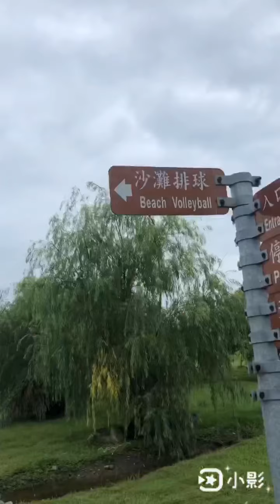陽光運動公園